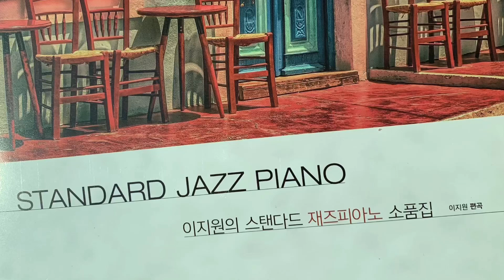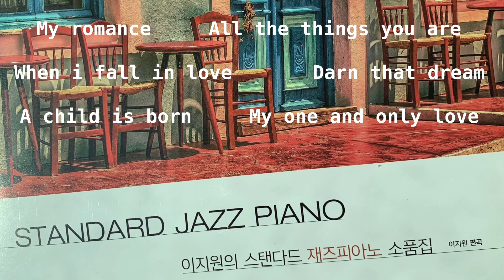이지원재즈소품집 Easyone Jazzpiano Pieces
악보집이 나왔습니다 와우~~^^
모니터나 핸드폰으로 악보 보는데 불편하셨지요.
악보집이 여러분 건반위에 놓여 아름다운 소리를 만들어가길 소망합니다^^

30곡의 재즈레퍼토리와
블루스 컴핑, 그리고 II V I  voicing 내용이 담겨져있어요.
늘 유튜브 응원해주셔서 감사합니다.